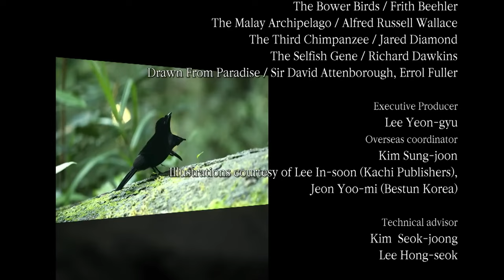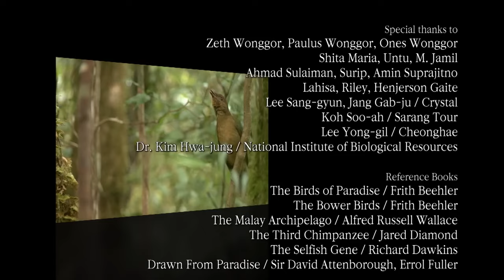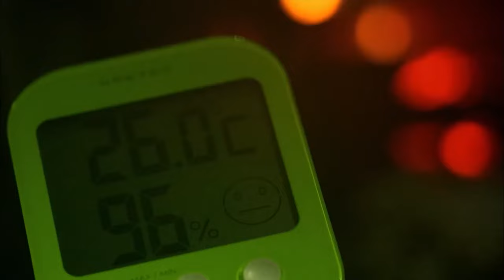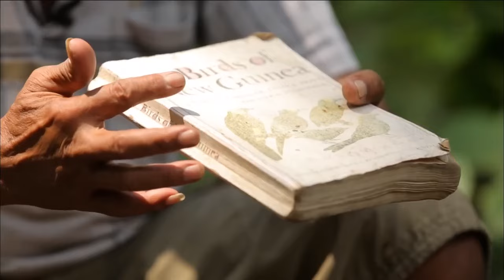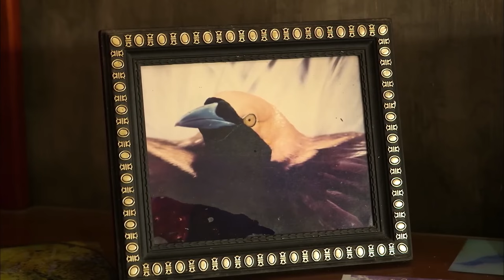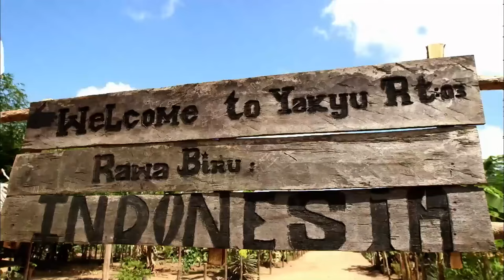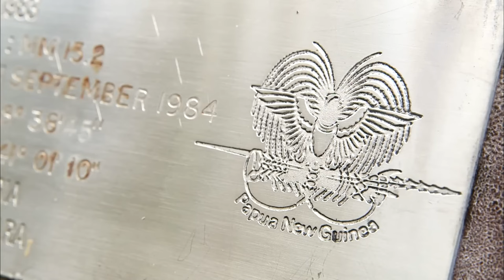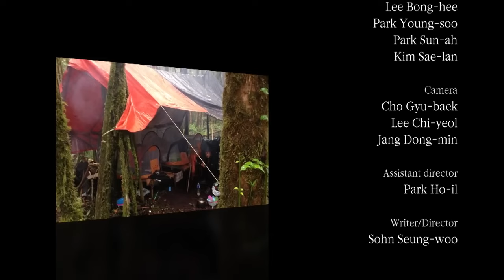👨‍👨‍👧‍👧ЯРКОЕ ОПЕРЕНИЕ, ПОВАДКИ И БРАЧНЫЕ ИГРЫ ПТИЦ ПАПУА - НОВОЙ ГВИНЕИ 🏝 Райские птицы 🐾 Фильм в HD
🐶Нетронутая современной цивилизацией и расположенная под палящим экваториальным солнцем в Папуа-Новой Гвинее находится яркая экосистема. Там обитают птицы, которые настолько эффектны и привлекательны, что их называют райскими птицами. Рассказ об этих красивейших птицах, их замысловатых брачных танцах, о сложных конструкциях, которые они строят, чтобы привлечь самок.